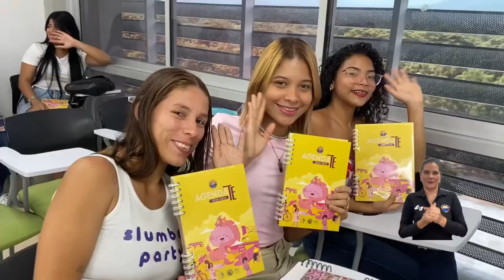CREO UNIMAGDALENA evidencia su crecimiento significativo con 3.250 nuevos estudiantes este semestre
El Director del Centro para la Regionalización de la Educación y las Oportunidades – CREO, coordinadores y docentes dieron la bienvenida a quienes por primera vez inician su proceso académico como futuros profesionales y por supuesto, a quienes comienzan un nuevo semestre. Para este período 2024-II el balance de matrícula muestra un incremento significativo del 28%, en comparación con el semestre anterior.